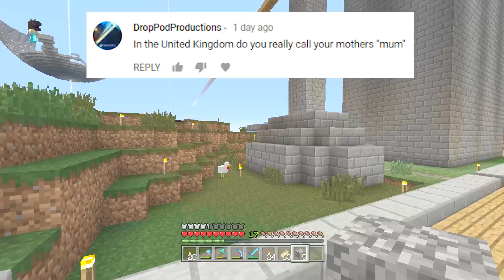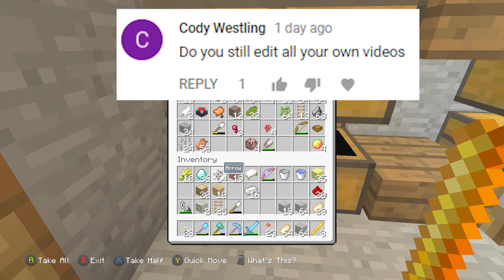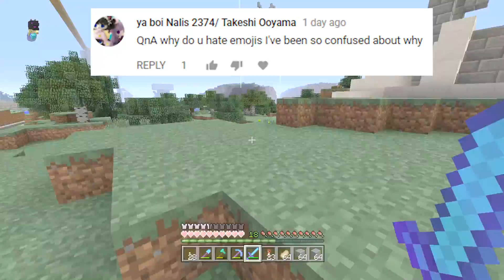Minecraft 1.13 - Update Aquatic vs Ocean Aquatic Update?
Answering your questions about the update with the dolphins in, as well as qna saturday and EMOJIS